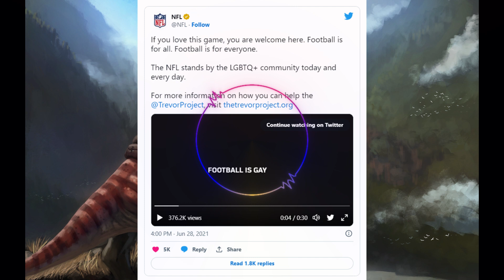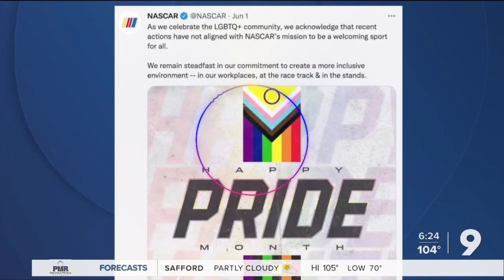Manly sports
Please watch until the end, and if you like the message, share it on social media.